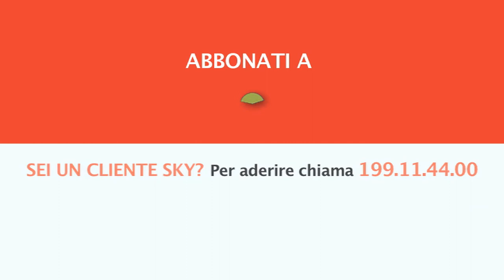PESCA TV SKY 236 - IN MARE DALLA RIVA - promo HL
Pesca TV Sky 236: IN MARE DALLA RIVA
Si tratta della prima stagione inedita di un programma dedicato interamente ad una realtà della pesca sportiva consolidata da molti anni, la tecnica di pesca in mare dalla riva. Al mare, su una scogliera, lungo una barriera frangiflutti, nei porti, alla foce di un fiume: incontreremo pescatori che mettono in evidenza la loro bravura in tutti questi luoghi, in ogni momento dell’anno.
Le tecniche utilizzate per affrontare le onde e le maree sono simili a quelle utilizzate per affrontare le acque interne: bolognese, canna fissa, feeder, pesca a fondo. Insieme a grandi esperti, veri agonisti e semplici appassionati il programma affronta e racconta diverse esperienze sulle acque dei litorali italiani, cercando di valorizzare l’aspetto ambientale, ma parlando anche di tecnica, pasture, accessori, esche e segreti dell’approccio per questo tipo di pesca che appassiona tanti e tanti amanti della pesca.